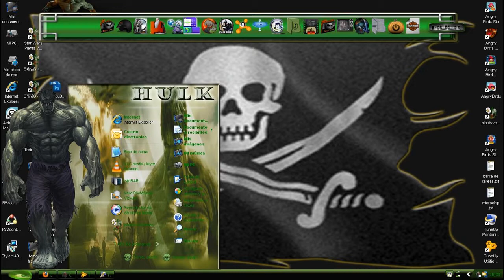THEME HULK PARA XP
bueno amigos este es un tema original echo x mi y no lo encontraran en otra parte echo para xp